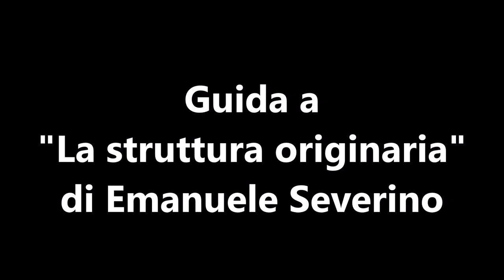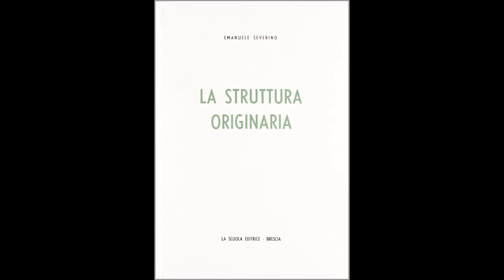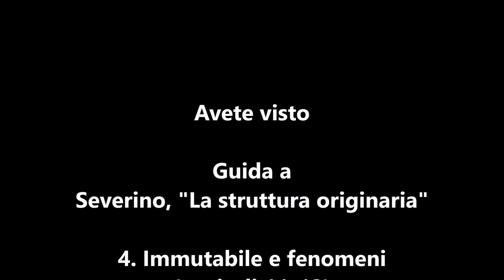Severino, "La struttura originaria". 4) Immutabile e fenomeni.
Analisi di E. Severino, "La struttura originaria". 4) Immutabile e fenomeni.
Se volete sostenere la ricerca e la produzione dei contenuti del canale